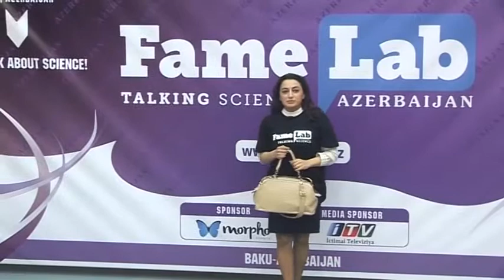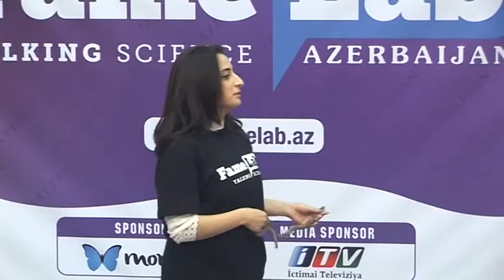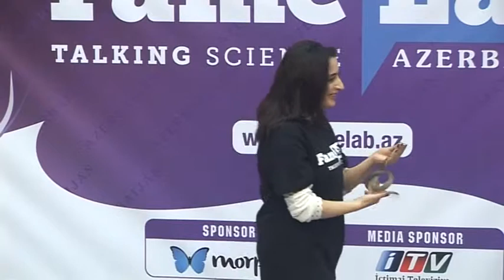FameLab _ 2017 _ AMEA _ Günay Qasımova